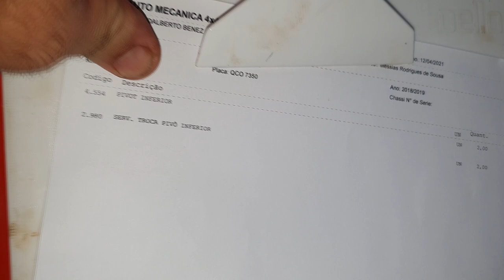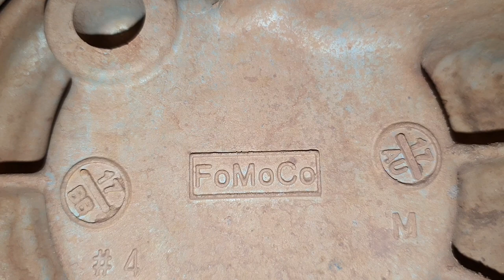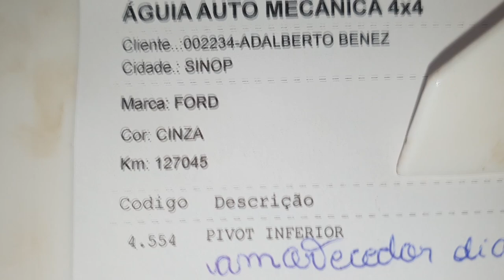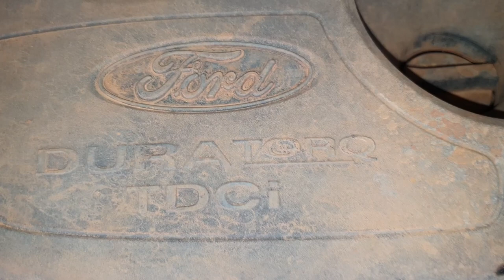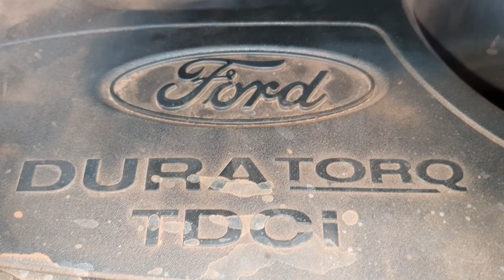EP. 573 //Ford RANDER 2.2 2019 Serviço SUSPENSÃO e AVALIAÇÃO! Ranger 2,2 é boa? Amortecedor Quebra!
Ford Ranger 2018/19 motor 2.2!
Atendendo a pedidos confira este vídeo com a Avaliação deste modelo e se surpreenda!

"revisão honda"
"serviços honda"
"revisão ranger 2.2 "
"revisão s10"
'revisão toyota"
"melhor camionete"
"protocolo águia"
"troca correia dentada
"como balancear"
"como trocar bateria de camioneteranger 2.2  "
"posso dar tranco em camionete com câmbio automático'
"ranger 2.2 câmbio automático pode dar tranco"
"sw4 s10"
"ranger 2.2  é boa"
"oleo 5w30 dexos 2 ranger 2.2 "
"bda 4x4"
"manutenção triton"
"manutenção camionete"
"mecânica 4x4"
"revisão ranger 2.2"
"chassis hilux"
"montagem hilux"
"militec funciona"
"hilux garbosa"
"netão bda 4x4"
"serviços toyota"
"oficina toyota"
"o que é hilux garbosa"
"mecânica toyota"
"manutenção toyota"
"restauração hilux"
"hilux antiga"
"diesel 4x4"
"como montar motor diesel"
"diesel 4x4"
"ranger 2.2 nova aquecendo"
"ranger 2.2  nova fervendo"
"ranger 2.2 nova radiador é bom"
"ranger 2.2 branca descasca pintura"
"ranger 2.2 branca pintura ruim"
"suspensão ranger 2.2 "
"vazamento ranger 2.2 "
"ranger 2.2 vazamento câmbio"
"embreagem ranger 2.2 "
"melhor mecânica ranger 2.2  "
"mecânica chevrolet"
"melhor marca óleo s10 5w30"
"como balancear"